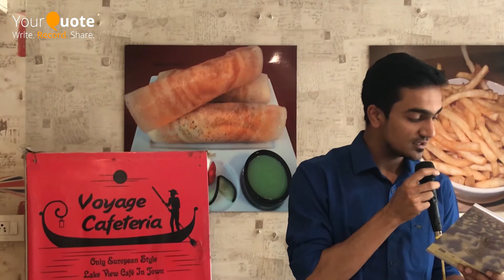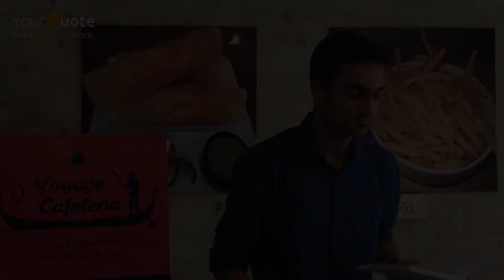'Ghadi' by Harsh Mehta | Hindi Poetry | YQ - Indore (Open Mic 5)